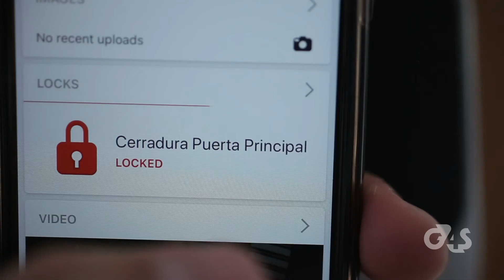Cerradura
Cerradura integrada a nuestro sistema de alarma con programación en nuestra app para apertura/cierre por programación o demanda.

G4S Colombia